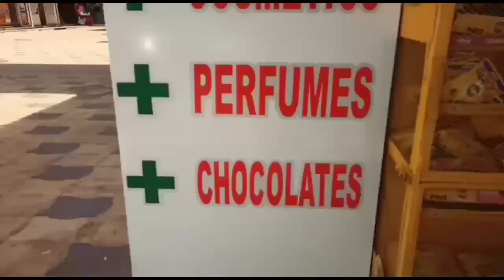બન્ની વિસ્તારમાં જંગલ ખાતાના કામથી સ્થાનિકો હેરાન પરેશાન : સરપંચો દ્વારા કલેકટરને રાવ...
બન્ની વિસ્તારમાં જંગલ ખાતાના કામથી સ્થાનિકોને હેરાન પરેશાન : સરપંચો દ્વારા કલેકટરને રાવ...